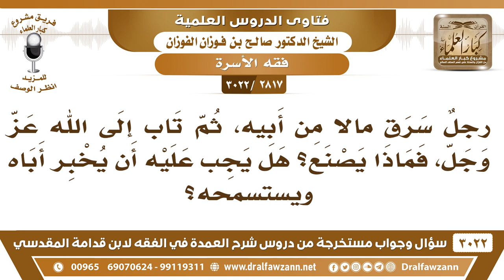[2817 -3022] من سرق مالاً من أبيه ثم تاب هل يجب عليه أن يخبر أباه ويستسمحه؟ - الشيخ صالح الفوزان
-"[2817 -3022] السؤال: رجلٌ سرق مالاً من أبيه ثم تاب إلى الله عز وجل فماذا يصنع؟ هل يجب عليه أن يخبر أباه ويستسمحه؟
الجَوَابُ: يستسمح أباه هذا ، الأب يعني يشفق على ولده رحيم، فيخبر أباه بذلك، نعم، يطلب منه المسامحة أو أنه يرد له المال.
للاشتراك في قناة الشيخ صالح الفوزان

للاستفسار والإقتراحات والدعم
رئيس الفريق
لمشروع كبار العلماء